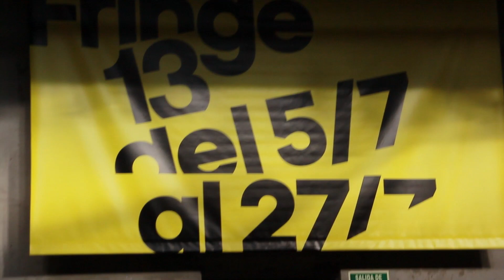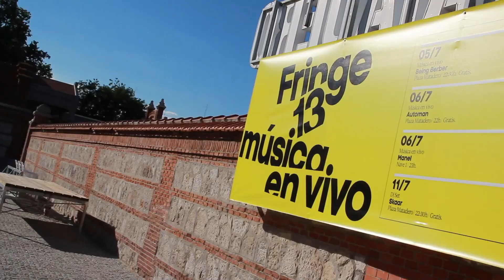Agenda del primer fin de semana Fringe13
Nuestra reportera FRINGER nos pone al día de toda la agenda del primer fin de semana en Fringe13. Mucha oferta y poco tempo. Habrá que mudarse a MataderoMadrid.

Tema: "Anthem" de Being Berber